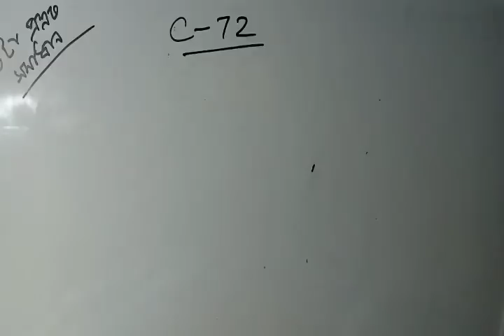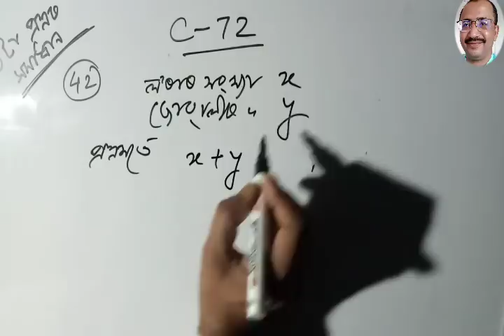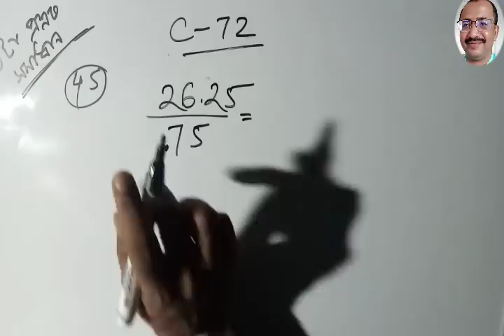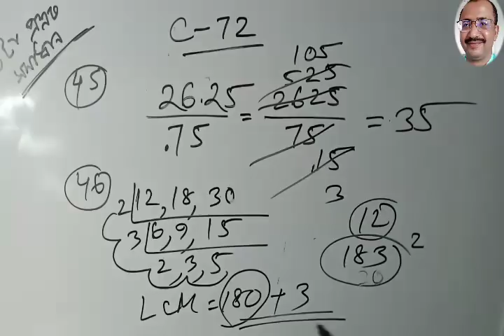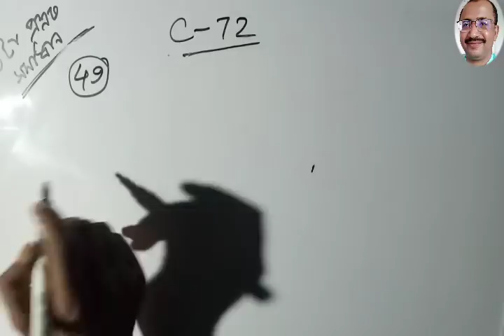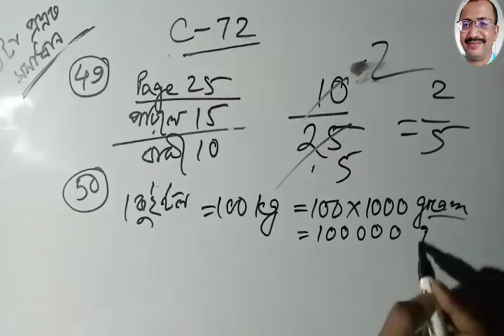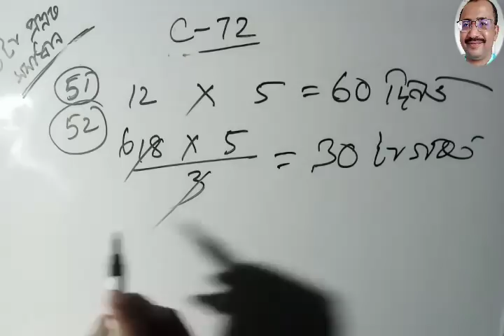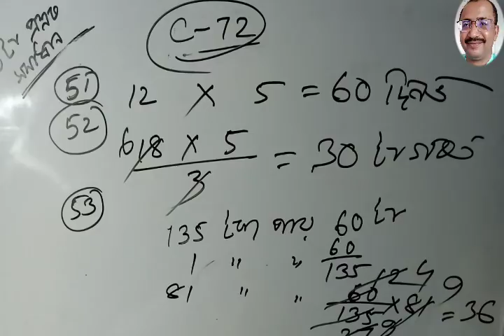টে’ট পৰীক্ষাৰ বাবে 10 টা গণিতৰ প্ৰশ্ন সমাধান || চন্দ্ৰ প্ৰকাশৰ গাইড বুকৰ C-72 পৃষ্ঠাৰ পৰা